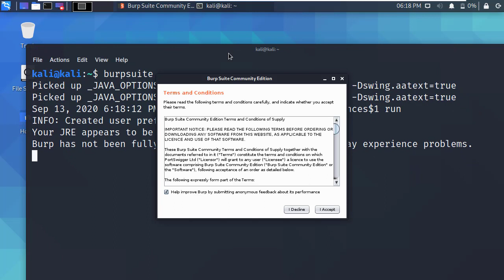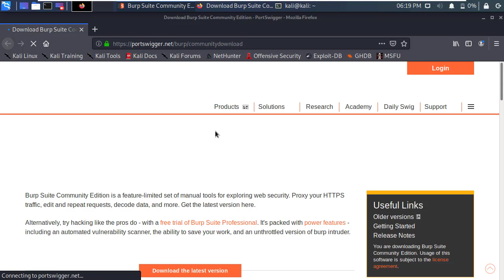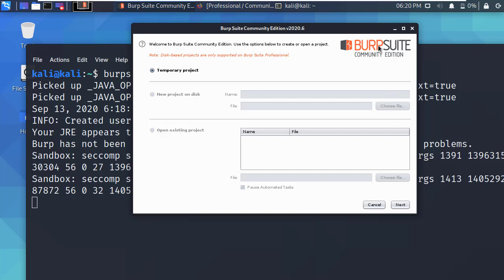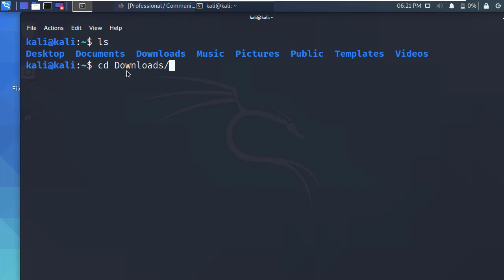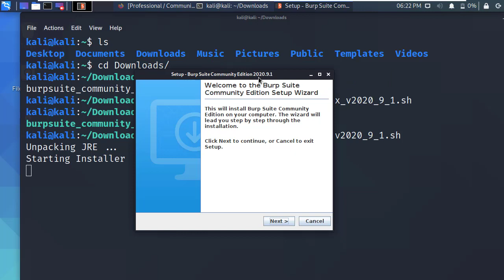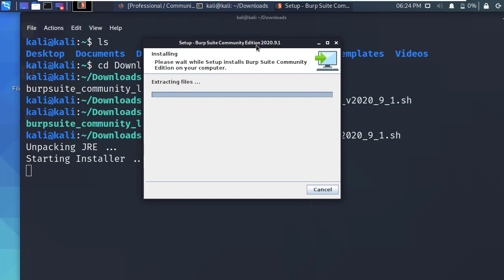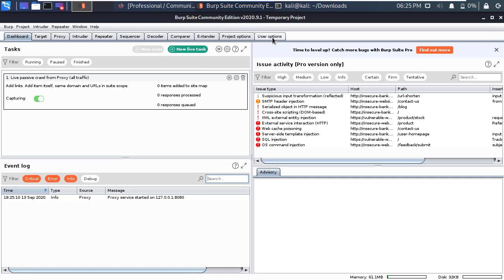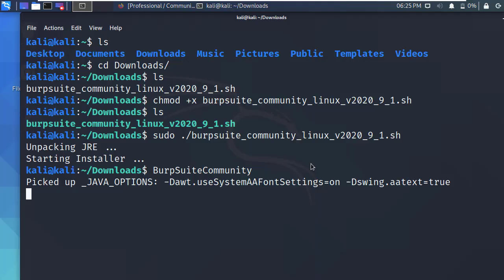칼리리눅스에서 버프스위트 최신 버전 (2020.9) 설치해보기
보안프로젝트 )에서 제공하는 IT보안 강의입니다. 이번 강의 주제는 "칼리리눅스에서 버프스위트 최신 버전 (2020.9) 설치해보기" 입니다.